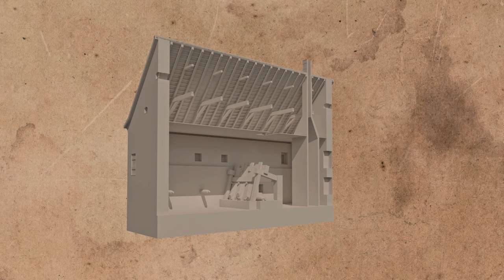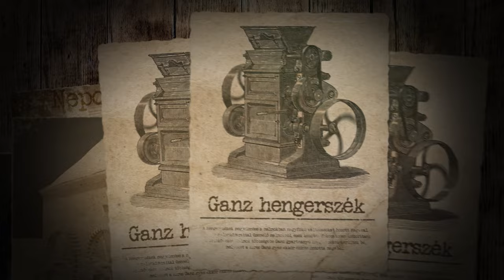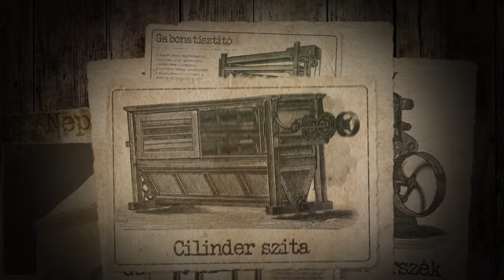Malomból múzeum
A tatai malom mintegy nyolc emberöltővel ezelőtt, a XVIII. század derekán épült, amikor a Malomárok mentén már állt feljebb a József kalló vagy Baumeister malom, alatta később megépült a Berta vagy Belső Kühtreiber malom. Első tulajdonosai között találjuk Fellner Jakabot, a Esterházyak jeles építőmesterét, aki vélhetőleg alakított az épületen. Korabeli adatok és az épület malomcsatorna-parti falának árulkodó jelei alapján tudjuk, hogy a malom kezdetben három alulcsapott vízikerékkel működött. A gép- és malomipar rohamos fejlődése már a XIX. század vége felé elérte a kisebb vidéki malmokat, ahol a régi őrlőköveket fokozatosan modern hengerszékre cserélték. Pontosan ismerjük a malom berendezését 1909-ből, amikor a három alulhajtó vízikerék három pár malomkő mellett három Ganz-gyártmányú hengerszéket, s a hozzá kapcsolódó tisztító gépeket, szitákat, továbbá a felvonókat is működtette. Egy 1941-ből való listából ismerjük a feltehetően az 1930-as évekbeli átalakítás gépeit, amikor a három vízikereket egy nagyobbra és szélesebbre cserélték, melynek csonkja ma is látható. A ma is álló épületben található kiállítás keretei között tekinthető meg animációs filmünk, ami a malom történetét mutatja be.